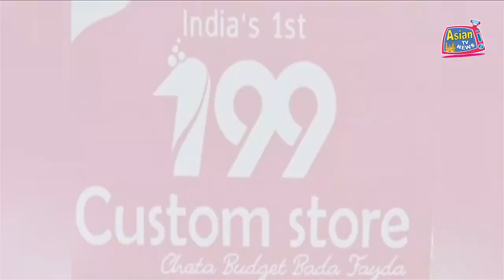Zonal Commissioner Inspected Pre-Monsoon Preparation in Karwan Constituency | ASIAN TV NEWS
Zonal Commissioner Inspected Pre-Monsoon Preparation in Karwan Constituency.